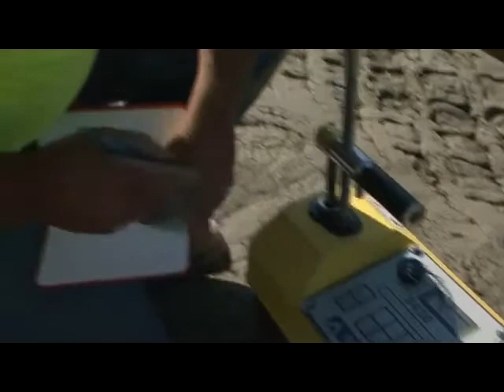Video Demo Costruzione Discarica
Realizzazione impianto di discarica